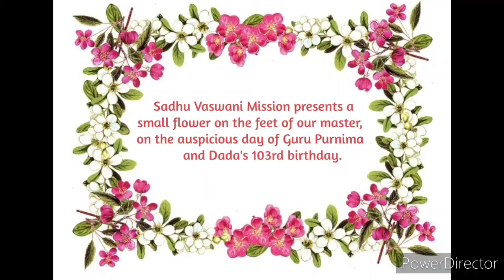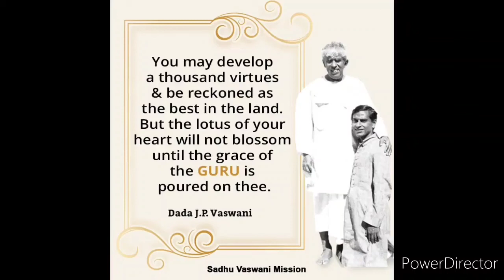Sadhu Vaswani Mission- July's Programme